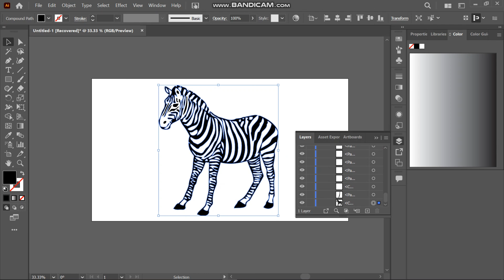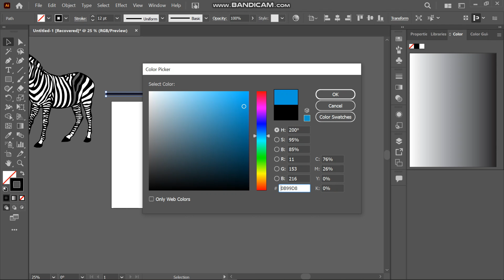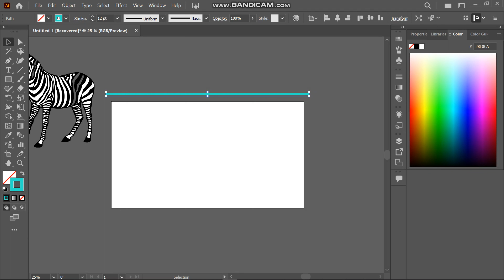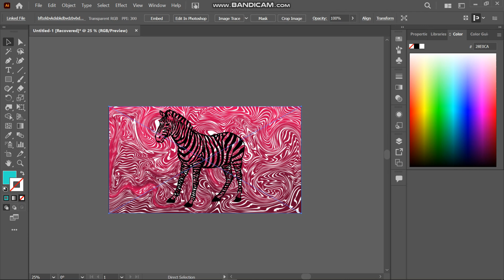Create custom patterns for animal skins in Illustrator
Hi, in this video I will show you guys how to create custom patterns for animal skins in Illustrator.